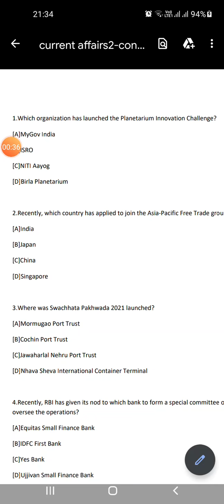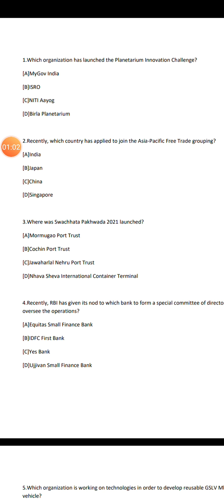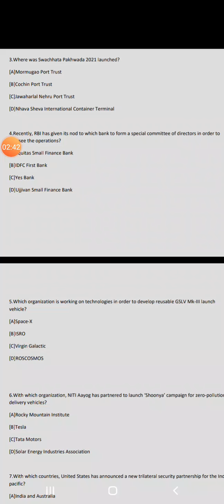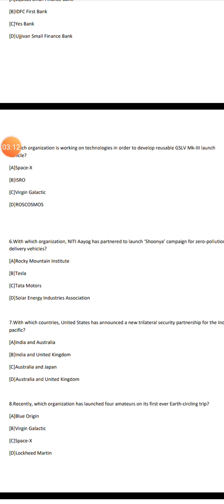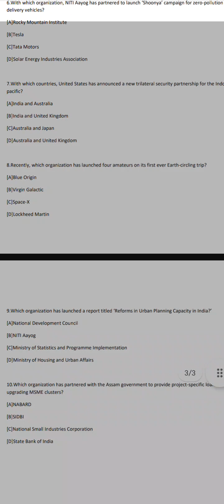current affairs 18/09/2021